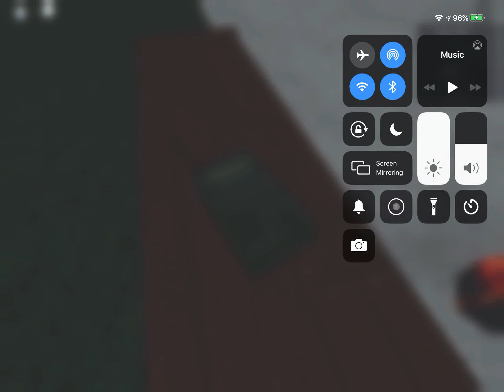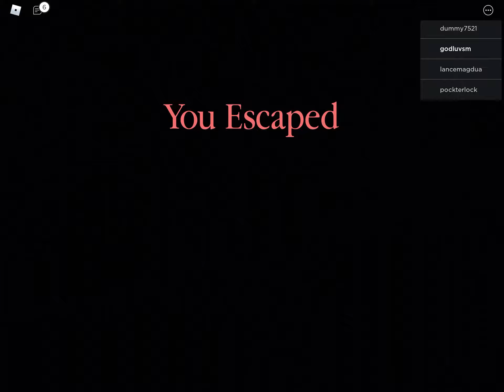Escaping school with a giant bunny